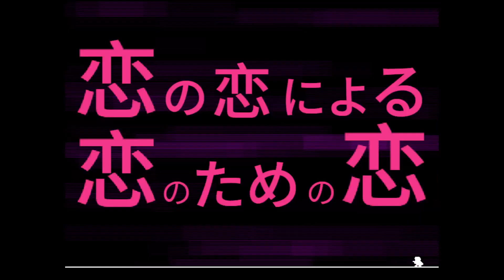Love of Love by Love for Love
this avoidance has a really unique atmosphere. it reminds me of another avoidance which uses the same song, however i'd say that i liked the way in which the atmosphere of the song was recreated here more. it's curious how exactly attacks recreate MV; there are many direct references to it which are seasoned by author's perception.

although i liked the overall atmosphere, it may seem that there's just too much going on sometimes. and this feeling is precisely the one i had as well while playing. it's either too much happening on the screen or bullets flying too fast. some attacks can be unfair: [1:38-1:42] is either free or terrifying to react to, [2:02]'s lines being able to overlap each other, etc.. there's also a problem with transparency of bullets; you can get killed without understanding the reason why or miraculously survive (though you will get better at predicting the chances the more you play).